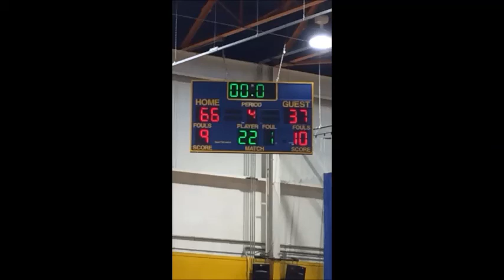Taylor Kennedy vs L'Anse Creuse highlights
Taylor Kennedy faced off against non conference opponent L'Anse Creuse on 12/23/13in the Holiday Classic at U-M Dearborn.